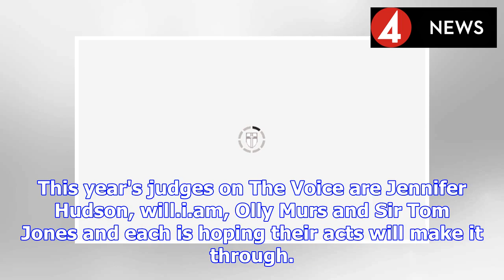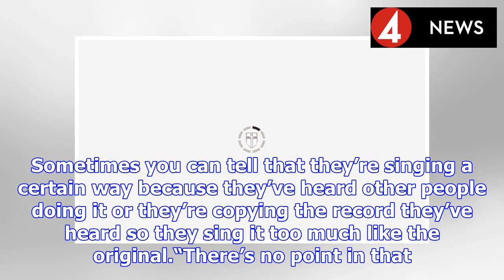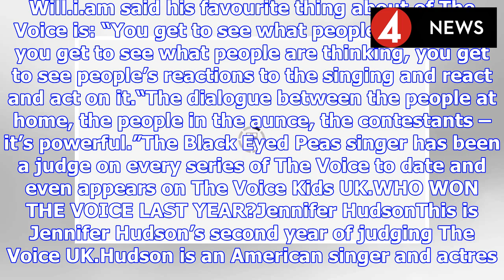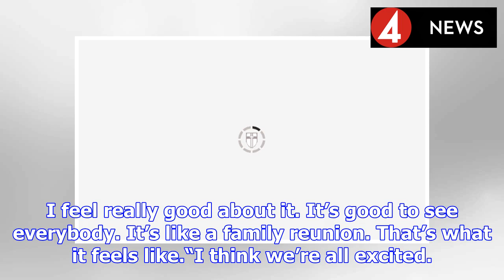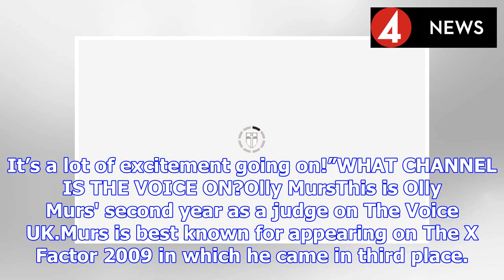The Voice 2019 judges: Who are The Voice UK judges? | BS NEWS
The Voice UK is nearing the end now with only a few more episodes before the all-important final on ITV. There will be 12 acts competing this evening (Saturday, March 23) for a place in the semi-final...